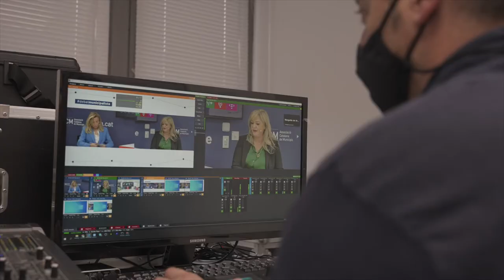Cal aprofitar la sortida de la crisi per consolidar i blindar els serveis socials bàsics com a drets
Cal aprofitar la triple oportunitat que representa la sortida de la crisi, els fons europeus i el Contracte Programa, per consolidar els serveis socials com a drets bàsics de ciutadania.

Joana Ortega: “El nou Contracte programa ha de permetre la gestió i prestació dels serveis socials des de la proximitat, què és on hi ha el coneixement, l’expertesa i la necessitat social bàsica”.